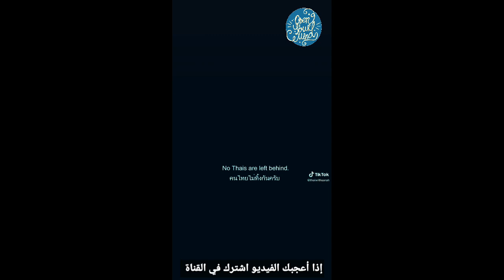سيمو لايف : بلغ السيل الزبا .. هادشي بزاف و لأول مرة غادي ندوي في هذا الموضوع 😡 SIMO LIFE MAROC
شاهد أيضا

هكذا سأحقق الملايين من عيد الأضحى 2020 💸 استفد من سيمو لايف | SIMO  LIFE Aid El Adha 2020

سيمو لايف : كيبقا في الحال .. بمبيعة في اليوم حصل على مليون دولار كيف ؟ مشروع ناجح و مريح من SIMO LIFE

SIMO LIFE NEW LIVE : مابقات لا فيراري لا والو لهذا السبب 😕 سيمو لايف و عيد الأضحى

لن تصدق ! 30 مليون كل شهر و أرباح تصل للمليار كل سنة 🔥 و رسالة لكل محبط من الباكالوريا | تلميذ سيمو لايف

سيمو لايف: كيف تعرف انك إنسان ناجح عدى الكلام لـ سعد المجرد| SIMOLIFE & Saad Lamjarred Adda ElKalam

تحقيق 1000$ من أمازون كيف ؟ عندك بايونير أجي تسمع المفيد من سيمو لايف | SIMO LIFE Amazon & Payoneer

فرصة نادرة 😍 كيف تستغلها باش دير لاباس في المغرب  اسمع من سيمو لايف | SIMO LIFE How To make Money  Online

سيمو لايف : كلام أقوله لأول مرة و أفضل نصيحة لكل شخص في العشرينات من عمره - SIMOLIFE

على طريقة الكبار 😍 هكذا تحقق أعلى المبيعات في التجارة الإلكترونية 🇲🇦 | أسرار من سيمو لايف SIMO LIFE

سيمو لايف | أفكار عبقرية 😍 هكذا سيحقق المغاربة الملايير من هذا المشروع الناجح و المربح 🔥 SIMO LIFE NEW LIVE 2

فرصة تاريخية لن تتكرر 🔥 كيفاش دير الفلوس في المغرب اسمع من سيمو لايف | SIMO LIFE LIVE & Dr Boubouh

مليار مغربية بسهولة  و في أسبوعين فقط بفكرة بسيطة جدا اسمعها من سيمو لايف 💸 SIMO LIFE

مهارات رهيبة جدا لا بد أن تتقنها 😍 جعلتني من دمدومة إلى مليونير اسمعها من سيمو لايف | Simo Life

كيف حولت فشلي في الأنترنيت الى نجاح و حققت أرباح خيالية ؟ [ جد جد مهم ] سيمو لايف | Simo Life

SIMO LIFE NEW LIVE 2020 - كنز من المعلومات كلفني الملايين لك مجانا فقط اسمعه من سيمو لايف

مشروع بأرباح خيالية للشباب في المغرب و العالم العربي و افريقيا - كنز لا يفنى -سيمو لايف | SIMOLIFE

خبايا و معلومات كلفتني أكثر من 60 مليون 💸 مجانا لك اسمعها من سيمو لايف | SIMO LIFE LIVE

سيمو لايف : مشروع ناجح و مربح في 2020 | أرباح مهندس في سنة تدخل في  يوم واحد 🔥SIMO LIFE

سيمو لايف : مشروع مغربي  سيشغل مليون شخص و سيدر عليك الملايين 😀 SIMO LIFE YOUCAN SHOP & MAROC.COM

سيمو لايف : أفكار مشاريع ناجحة و مربحة للشباب في المغرب و العالم العربي - كيف تجلب مستثمرين لمشروعك؟